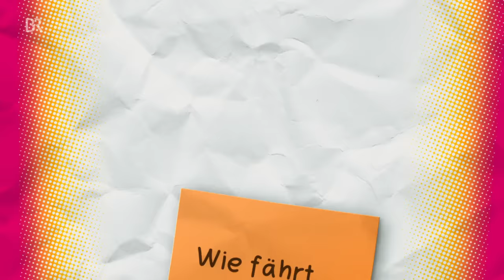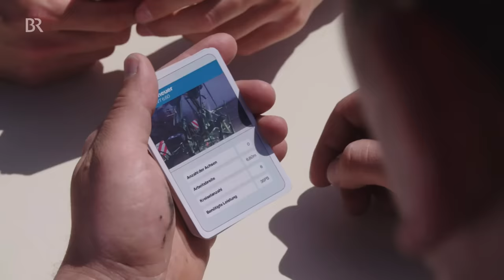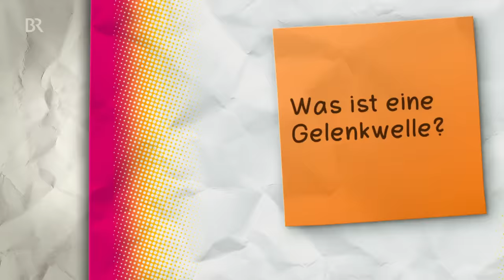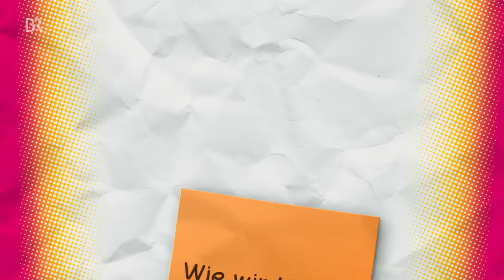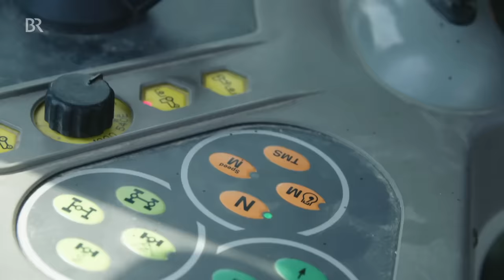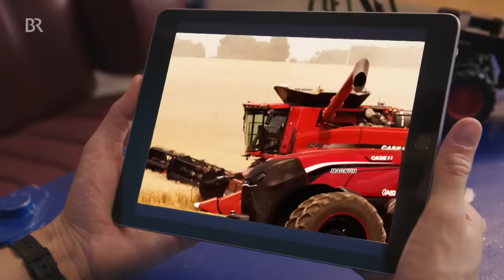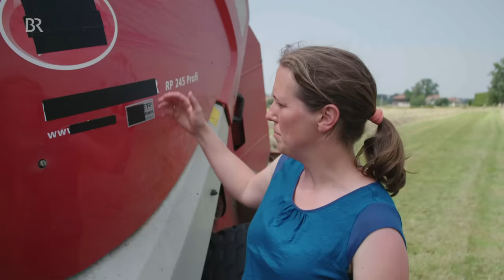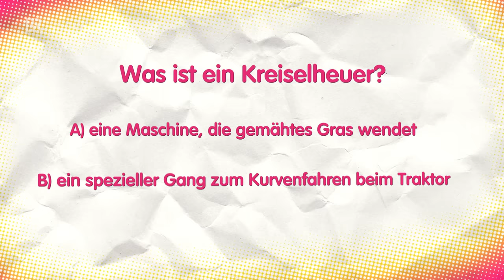Der Traktor-Check | Reportage für Kinder | Checker Julian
👍 Traktoren sind faszinierend: Sie sind riesig und können unglaublich schwer ziehen. Manche Traktormotoren sind so stark wie die von Rennautos Es gibt sogar autonome Traktoren, die ohne Fahrer fahren! Checker Julian ist heute bei Mogli, einem Gemüsebauern, von dem er seine erste Traktor-Fahrstunde bekommt.